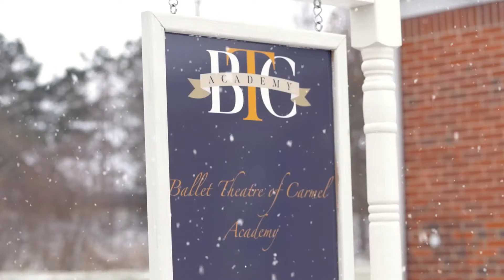BTC 2021 Nutcracker Promo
Ballet Theatre of Carmel Academy - 2021 Promotional video for The Nutcracker